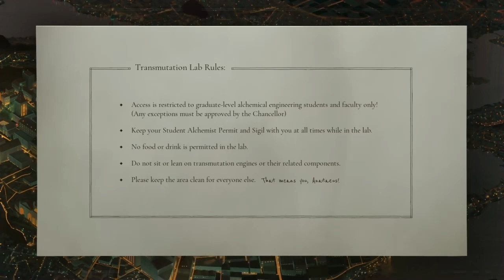Opus Magnum Gameplay [HD] [PC]